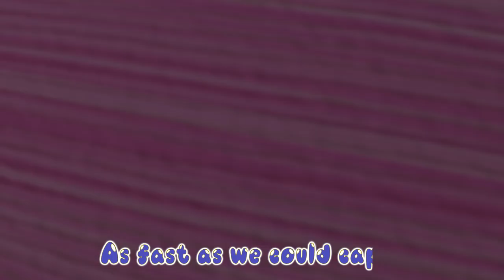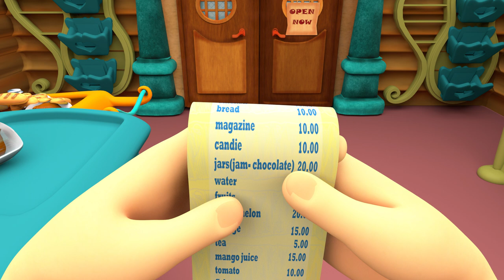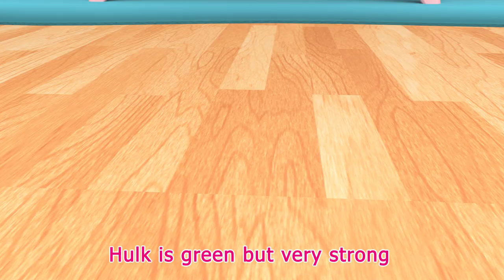Tomorrow Will | Best Baby Songs | Classic Rhymes for Babies | Banana Cartoon - Kids TV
Tomorrow Will 🌅: Anticipate a world of possibilities in this uplifting melody! Join us on a musical journey of hope and positivity for kids of all ages. 🎶✨

🎶Lyrics:
Tomorrow will bring up the skill
that we've been trying to master
We'll master it, and conquer it
and maybe we'll teach it after!
Up we'll hop, and learn a lot
as fast as we could caper
And sing aloud and reach the clouds
with happiness and wild scrappers!

On we'll run, under the sun

Banana Cartoon - Kids TV 🍌📺
Welcome to the world of endless fun and learning for kids! 🌟
Our channel, "Banana Cartoon - Kids TV," is here to provide your little ones with a fantastic mix of entertaining and educational content. From colorful animations to engaging stories, catchy songs to interactive learning, we have it all.
Join our lovable characters as they embark on exciting adventures, solve puzzles, and explore the world around them. Every video is designed to spark creativity, stimulate young minds, and foster a love for learning.